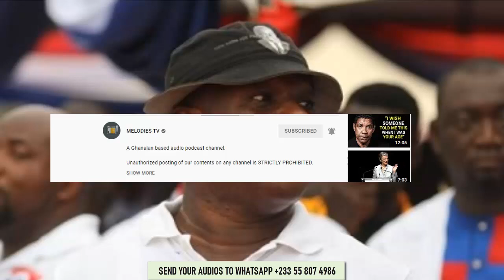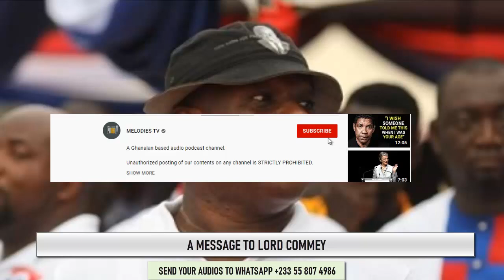Lord Commey will CRY after listening to this audio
Implications of Lord Commey's comments